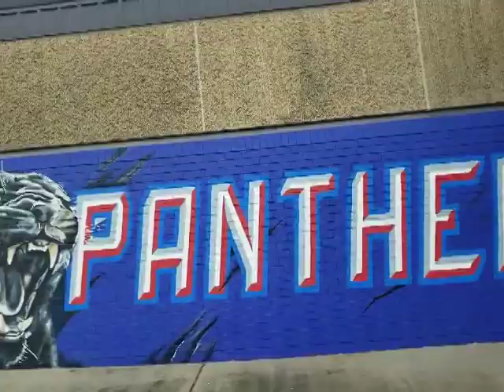NFL Week 16 Wrap Up